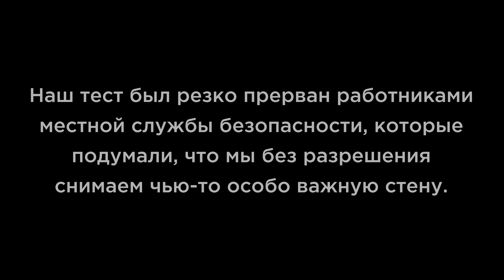Накамерные микрофоны BEHRINGER VIDEO MIC, MIC MS и MIC X1. Сравниваем с RODE VIDEO MIС RYCOTE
Встроенные микрофоны наших смартфонов и даже полупрофессиональных камер зачастую не дают возможность снять звук настолько хорошо, чтобы усиление, а следовательно, и громкость были на должном уровне. Поэтому мы настоятельно рекомендуем использовать накамерные микрофоны для таких целей. Подобные устройства крепятся прямо на корпус видеотехники, имеют либо моно-, либо стереоформат захвата аудио и очень помогают получить в результате качественный контент. Правда последнее условие справедливо только для микрофонов должного уровня. Конечно, эту нишу не могли обойти своим вниманием и известные всем Behringer, выпустив целых три конденсаторных накамерных микрофона: Behringer Video Mic, Behringer Video Mic MS и Behringer Video Mic X1. А стоят ли они к покупке, предлагаем вместе оценить в ролике на нашем канале!

0:00 Комплектация накамерных микрофонов Behringer Video Mic
2:22 Стереомикрофоны MS и XY
5:18 Мономикрофон, подключение к смартфону
7:27 Тесты
14:16 Выводы

👉 Посмотрите также обзор на. Rode Vlogger Kit (iOs, Android и Universal) - комплект для влогера и стримера

🎯 Если вы хотите купить один из микрофонов BEHRINGER VIDEO MIC или получить от нас консультацию по другому аудиооборудованию, вы можете нам написать на или позвонить: Москва - 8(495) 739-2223, Санкт-Петербург - 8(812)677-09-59, многоканальный бесплатный для всей России 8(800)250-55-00